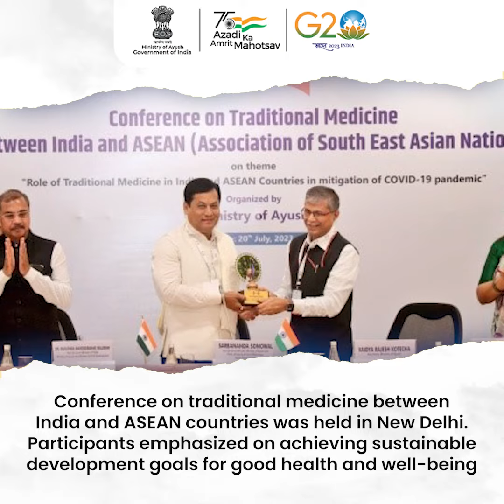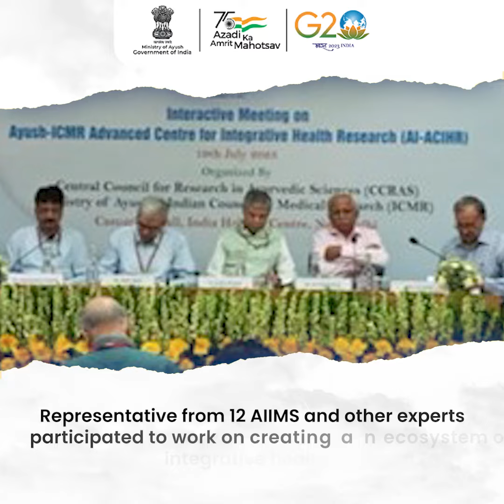Insightful Weekly Wrap Up from world of Ayush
Explore the latest events in the realm of Ayush from the previous week.

Don't miss the video for in-depth insights! We welcome your valuable feedback and suggestions to enhance our weekly wrap-up video.